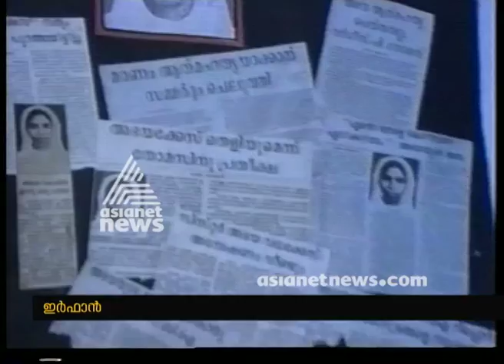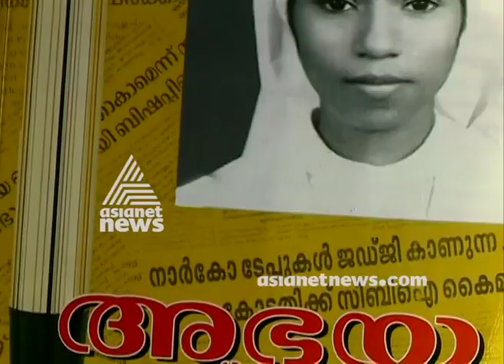Sister Abhaya case to make subject of new Bollywood film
One of the most controversial cases in the history, Sister Abhaya murder case, is going to Bollywood